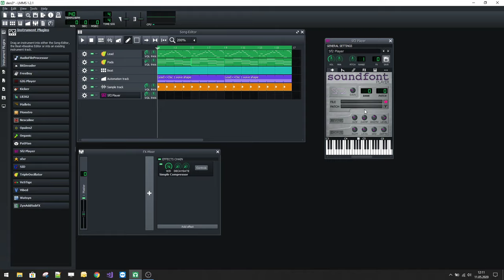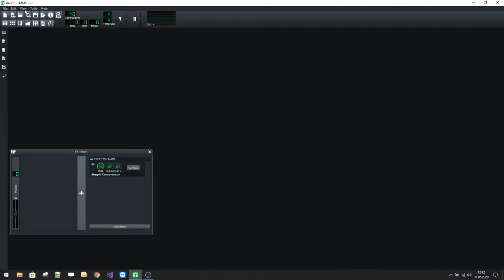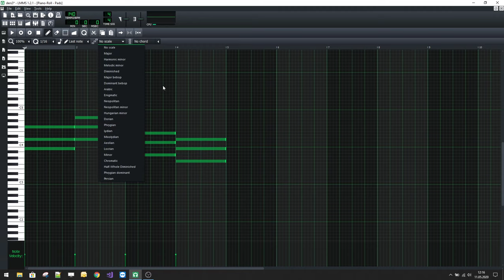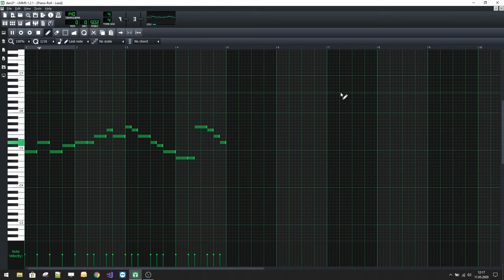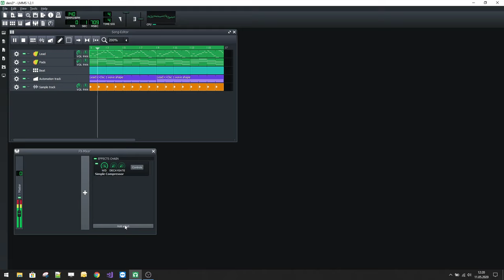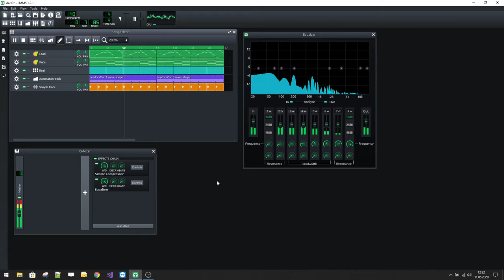LMMS (Linux MultiMedia Studio) Nedir ve Nasıl Kullanılır?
LMMS (Linux MultiMedia Studio), açık kaynaklı ve platformlar arası bir dijital ses işleme yazılımıdır. Müzik prodüksiyonu yapmak isteyenler için güçlü bir araç sunar ve ücretsiz olması nedeniyle geniş bir kullanıcı kitlesine sahiptir. LMMS, müzik besteleme, düzenleme, miksleme ve ses üretimi gibi işlemler için çeşitli özellikler sunar.

LMMS'in Başlıca Özellikleri:
Kullanıcı Dostu Arayüz: LMMS, kullanıcı dostu ve özelleştirilebilir bir arayüz sunar. Arayüz, düzenleme pencereleri, araç çubukları ve çeşitli kontroller ile kişiselleştirilebilir.

Dahili Enstrümanlar ve Efektler: LMMS, çeşitli sanal enstrümanlar ve efektler ile birlikte gelir. Synthesizer'lar, drum machine'ler ve efekt pedalları gibi araçlar sayesinde zengin sesler oluşturabilirsiniz.

MIDI Desteği: LMMS, MIDI cihazlarını destekler ve MIDI dosyalarını içe aktarabilir. Bu sayede klavyeler ve diğer MIDI kontrolörleri ile kolayca çalışabilirsiniz.

VST ve LADSPA Desteği: LMMS, VST ve LADSPA eklentilerini destekleyerek, yazılımın işlevselliğini genişletmenizi sağlar. Bu eklentilerle daha fazla enstrüman ve efekt kullanabilirsiniz.

Ses Örnekleri ve Döngüler: Dahili ses örnekleri ve döngüler ile hızlıca projelerinize başlayabilir ve çeşitli ses dosyalarını projelerinize entegre edebilirsiniz.

LMMS Nasıl Kullanılır?
LMMS'i kullanmaya başlamak için aşağıdaki adımları izleyebilirsiniz:

Yükleme:

LMMS'i resmi web sitesinden (lmms.io) indirip kurun. LMMS, Windows, macOS ve Linux işletim sistemlerinde çalışır.
Yeni Proje Oluşturma:

LMMS'i açtıktan sonra, ana ekranda "Yeni Proje"yi seçerek yeni bir çalışma alanı oluşturun.
Enstrüman ve Ses Ekleme:

Instrument Plugin'ler panelinden istediğiniz enstrümanı seçin ve ana panele sürükleyin.
Sample Browser panelinden ses örnekleri veya döngüler ekleyebilirsiniz.
MIDI Cihazı Bağlama:

Bir MIDI klavye veya kontrol cihazı bağladıysanız, LMMS içinden aygıtınızı seçin ve ayarlarını yapılandırın.
Düzenleme:

Piano Roll ile notaları düzenleyebilir, melodi ve akorlar oluşturabilirsiniz.
Song Editor ile parçanızın yapısını düzenleyebilirsiniz.
Efekt Ekleme:

FX Mixer ile enstrümanlarınıza efektler ekleyin ve sesleri miksleyin. Her kanala reverb, delay gibi efektler ekleyebilirsiniz.
Proje Kaydetme ve İhracat:

Çalışmanızı kaydedin ve File - Export seçeneğiyle projeyi WAV veya MP3 formatında dışa aktarın.
İpuçları:
Kısa Yolları Öğrenin: LMMS'te daha hızlı çalışmak için klavye kısayollarını öğrenin.
Öğretici Videolar İzleyin: Çeşitli online platformlarda LMMS ile ilgili pek çok öğretici video bulunmaktadır. Bu videolar, yazılımın temel işlevlerini daha iyi anlamanıza yardımcı olabilir.
Topluluk Desteği: LMMS topluluğuna katılarak diğer kullanıcılarla deneyimlerinizi paylaşabilir ve yeni teknikler öğrenebilirsiniz.
LMMS, müzik prodüksiyonu yapmak isteyenler için güçlü ve ücretsiz bir alternatif sunar. Deneyim kazandıkça, daha karmaşık projeler yaparak yeteneklerinizi geliştirebilirsiniz.